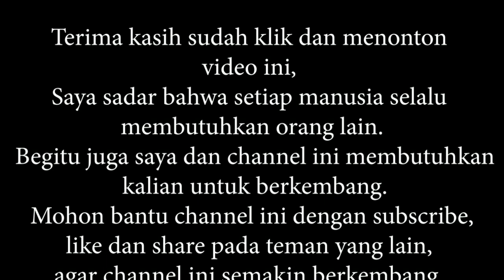Making An Aquaterrarium/A Paludarium With Waterfalls| Part II Planting| Vlog#71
Hello everyone.